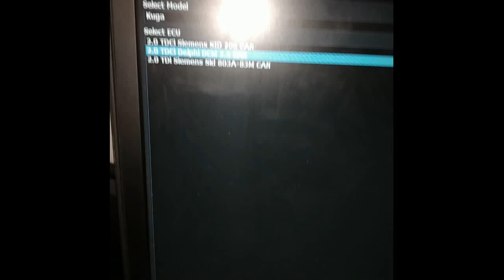dcm 3.5 writing with mpps